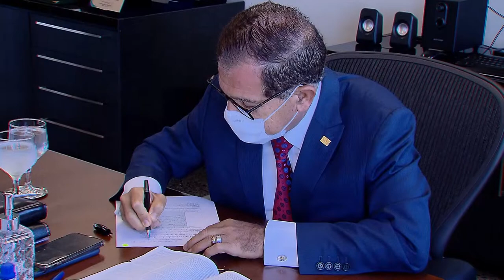Presidente do STJ autoriza Marcelo Crivella a comparecer ao velório e enterro da mãe, com escolta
​​​​​O presidente do Superior Tribunal de Justiça (STJ), ministro Humberto Martins, autorizou Marcelo Crivella a comparecer ao velório e ao sepultamento de sua mãe, previsto para a quarta-feira (30/12), no interior de Minas Gerais. O ministro determinou que ele seja acompanhado por escolta, como estabelece a Lei de Execuções Penais.